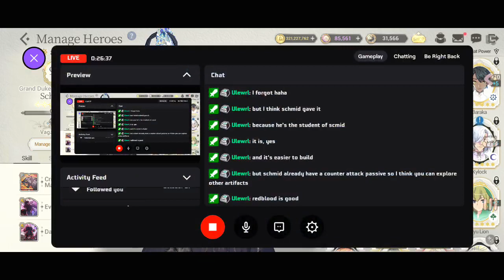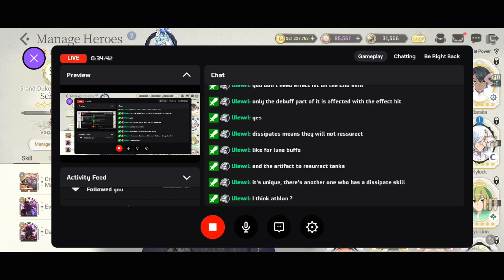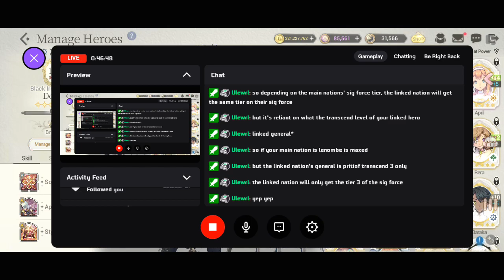Hero's Spotlight: Super Elite Treasure Hunter Schmid [Exos Heroes]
Today we will talk about Schmidt in our Hero's Spotlight! If you don't know the process, it goes this way:

First we discuss about the skill sets, then the appearance effect, and then we move to the skill preview, then the story, followed by the fatecores, exclusive equipment, artifacts then gears.

I hope you will be able to learn a thing or two from my videos.

Special thanks to Master Ulewrl for your information. I appreciate it a lot. (^_^)